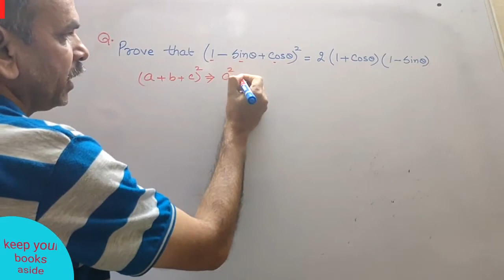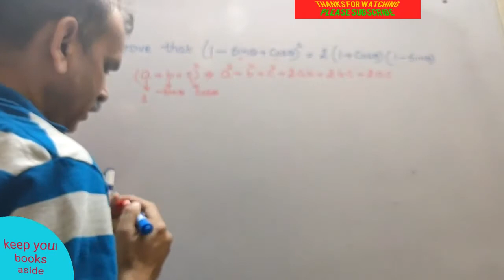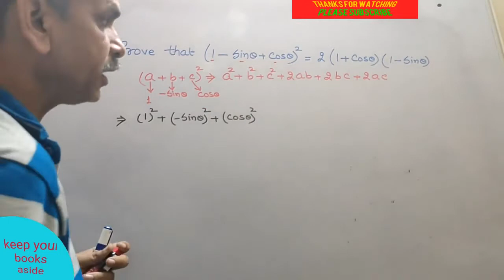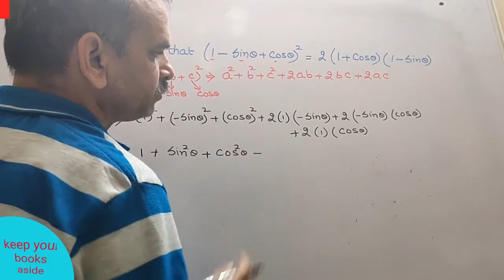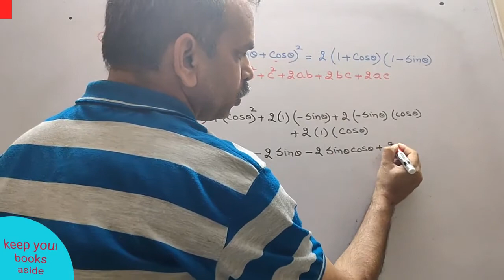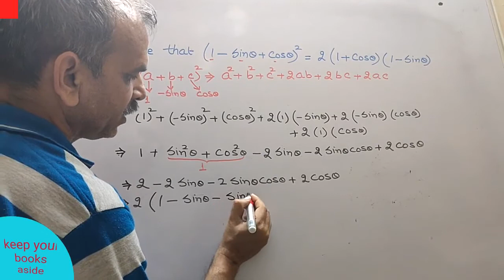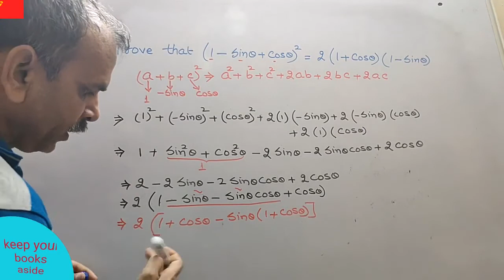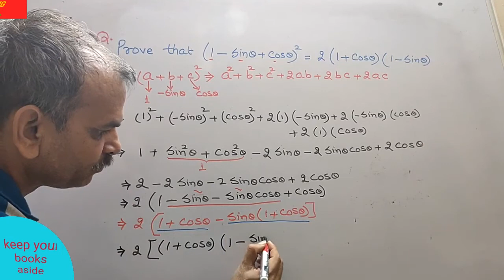Prove that (1 - sin theta + cos theta)^2 = 2 (1 + cos theta) (1 - sin theta)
RD SHARMA CLASS 10 CH-6 TRIGONOMETRIC IDENTITIES EG 32